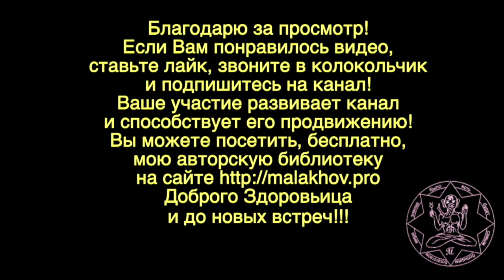25 августа. Малахов.